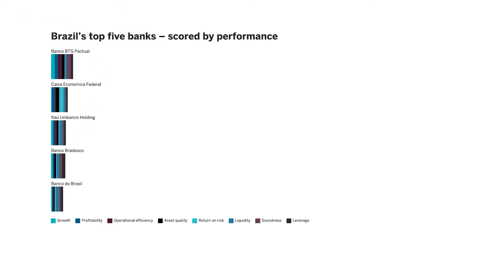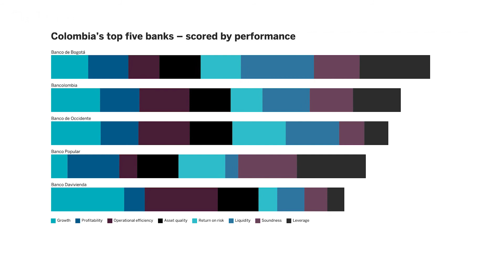Top 1000 World Banks 2020 Latam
Latin America's largest banks show strength, led by the Brazilian names that traditionally dominate the region. Among them, BTG Pactual displays the best performance ratios. Silvia Pavoni highlights the key results for Brazil, Mexico and Colombia in the 2020 ranking.